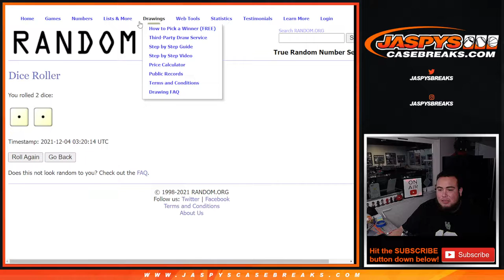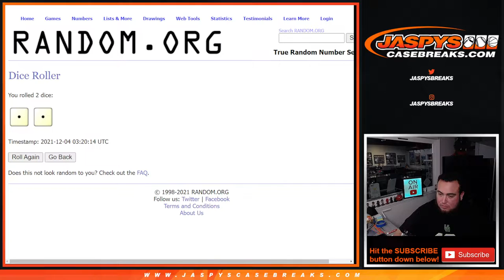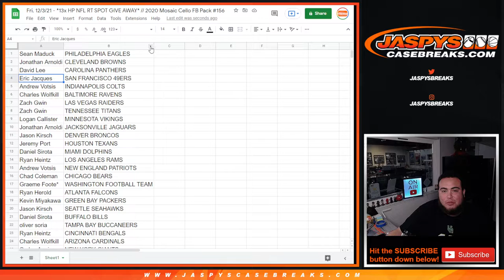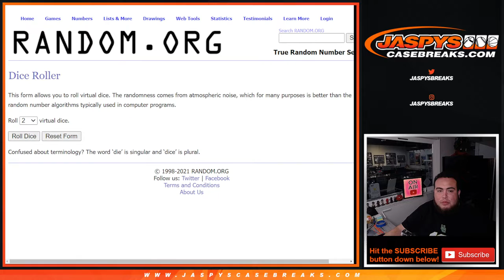Fri. 12/3/21 - *13x HP NFL RT SPOT GIVE AWAY* // 2020 Mosaic Cello FB Pack #156